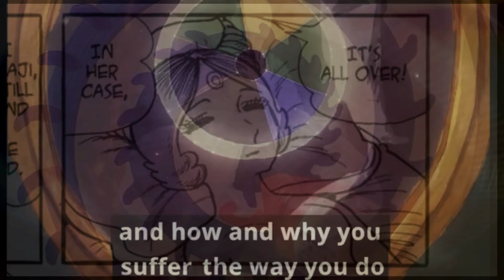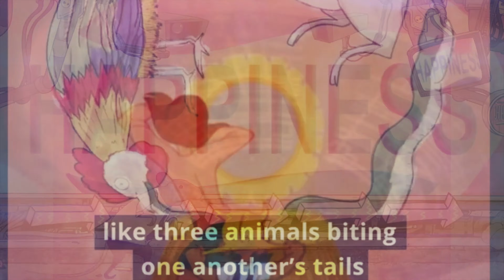Lil Uzi Vert - Bigger Than Life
Prepare to be blown away by the latest release from Lil Uzi Vert - "Bigger Than Life." This official music video is a visual masterpiece, with stunning visuals and Lil Uzi Vert's unique style taking center stage.

From the hard-hitting beat to Lil Uzi Vert's charismatic delivery, "Bigger Than Life" is a song that will have you feeling invincible. And the visuals in this video are just as epic, with Lil Uzi Vert and his crew living life to the fullest in a variety of settings.

If you're a fan of Lil Uzi Vert's music, then this video is a must-watch. But even if you're new to his style, "Bigger Than Life" is a track that's sure to leave an impression. Don't miss out on the hype - watch "Bigger Than Life" now!